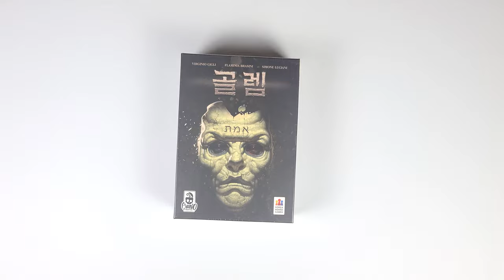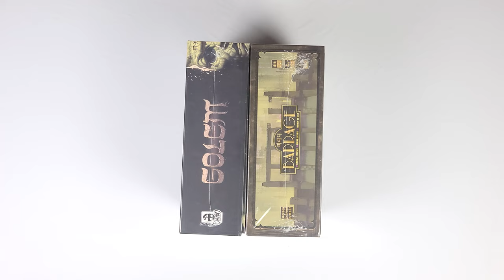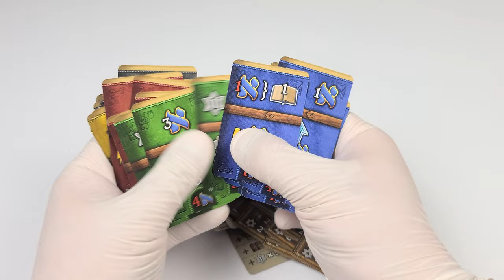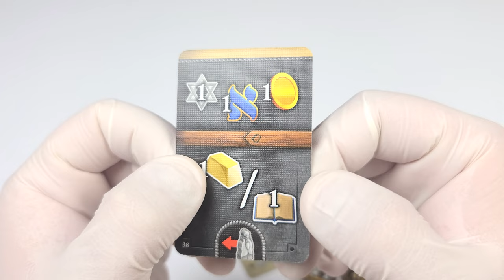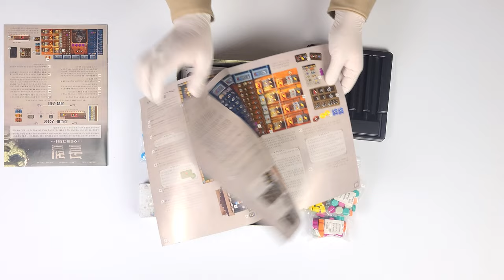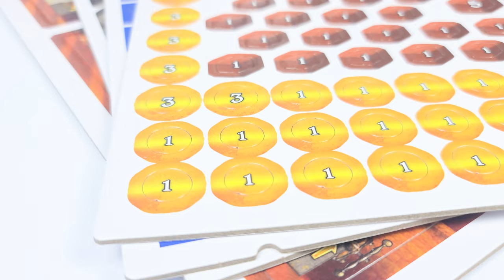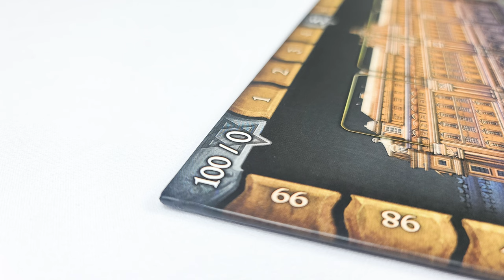👤 심히 골렘 하네요│골렘│보드게임 언박싱 👤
게임 정보

디자이너 : Flaminia Brasini, Virginio Gigli, Simone Luciani
출시일 : 2022.06 (한글판 기준)
한글판 퍼블리셔 : 코리아보드게임즈

게임 사이즈 & 무게
가로 22.5cm
세로 31.5cm
높이 10cm
무게 2.6kg